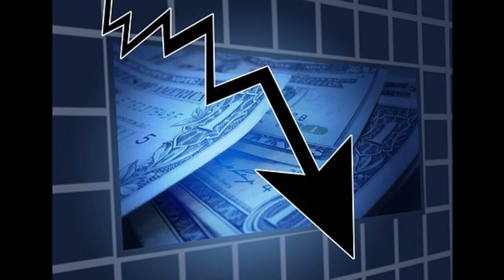John Taylor on the Financial Crisis 07/20/2009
John Taylor of Stanford University talks with EconTalk host Russ Roberts about the fundamental causes of the financial crisis of 2008. Taylor argues that the housing bubble of the early 2000s was caused by excessively loose monetary policy, in particular, a sustained period of excessively low interest rates pursued by the Federal Reserve. Other topics covered include rules vs. discretion in monetary policy and the risks of inflation in the coming months. The conversation concludes with a discussion of the impact of the current crisis on future monetary policy and the field of macroeconomics.